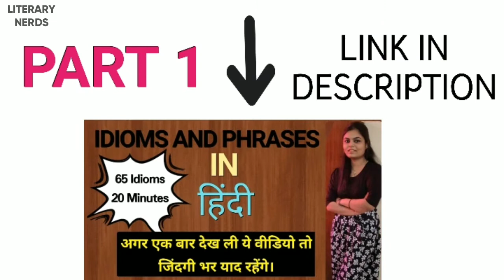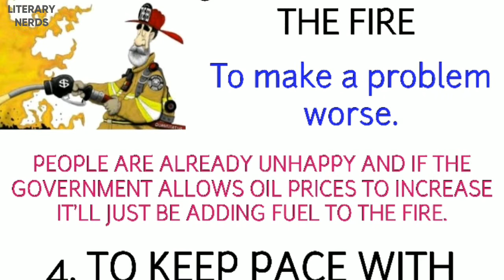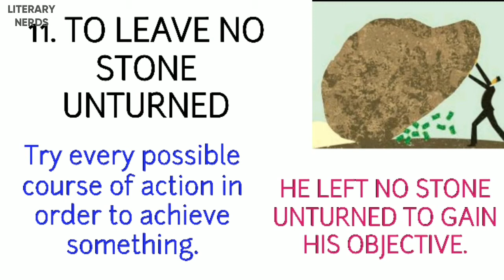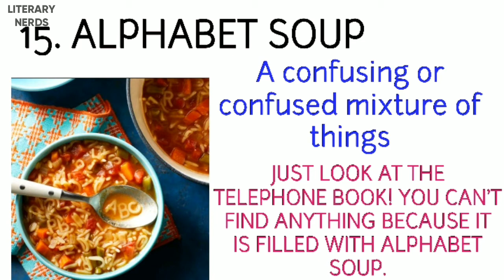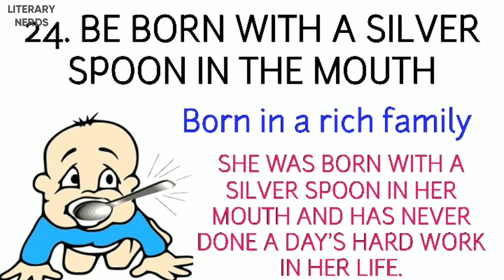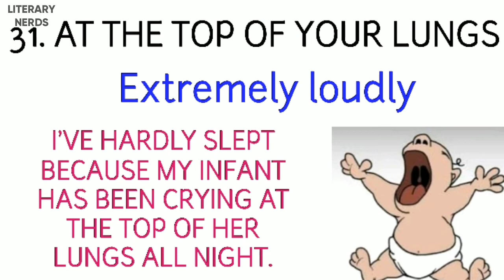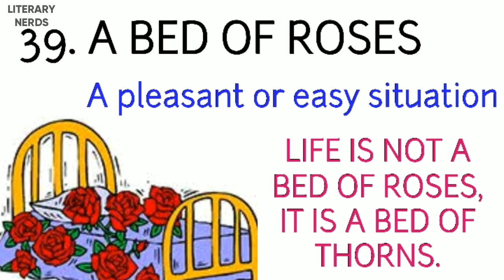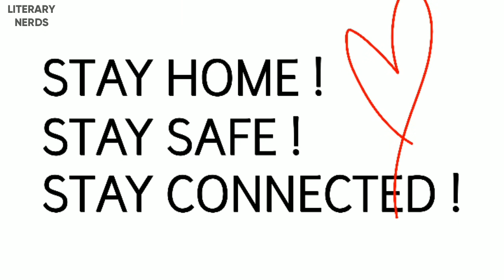Idioms And Phrases| Part 2| याद करने का आसान तरीका| Tips To Learn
This is the part 2 of Idioms and Phrases.